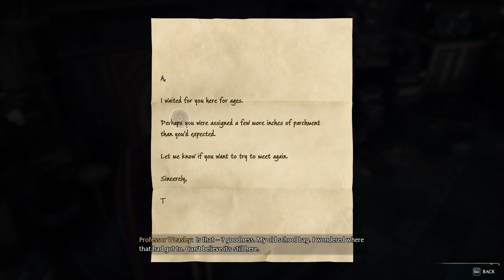HOGWARTS LEGACY PC Gameplay Walkthrough Part 10: Discovering The ROOM OF REQUIREMENT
Here's a gameplay walkthrough of Hogwarts Legacy PC Part 10 where I found the secret Room of Requirement in Hogwarts. This video will showcase the the secret and beautiful Room of Requirement.